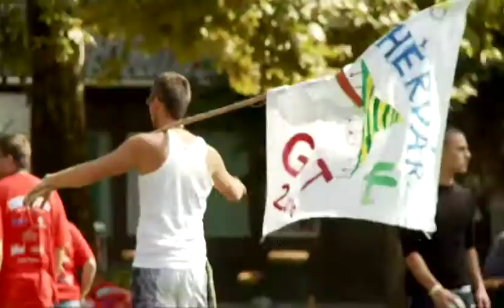Óbudai Egyetem (AREK-NIK-KGK) Gólyatábor 2010 - 2. nap délután (5. rész)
Az Óbudai Egyetem (AREK-NIK-KGK) 2010-es gólyáinak ismerkedés Szolnokon.

Készítette: Dóka Tamás, Papp Gábor, Szekeres Dániel, Tóth Ádám, Ungi, Masu